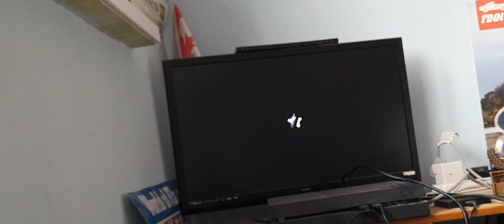Mario sports mix - Dodgeball (Star Cup)